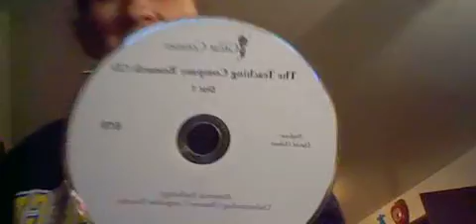HNI 0033 GANGSTA;LKED- UPS AND LIMO BUS.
TRUTH BE TOLD. SOMETHING ELSE THAT REMINDS ME OF WHAT THEY STOLE OUT OF MY HOUSE. MY KIDS ARE ALSO USING HAND ME DOWN BLANKETS. KEEP ON SCREAMING. I HAVE OVER 100 DRAFTS IN ONE OF MY EMAILS OF SAVED NOTES TO MYSELF AND MY DOCUMENTS.